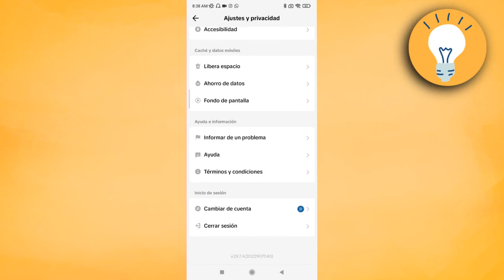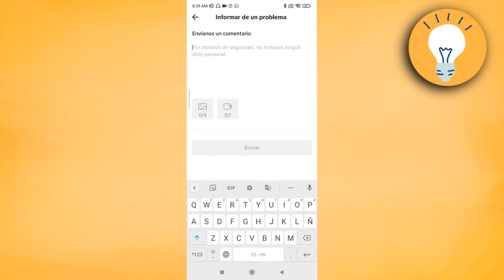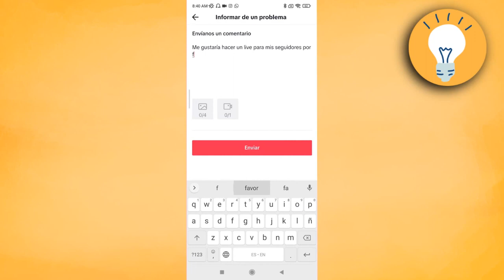Cómo hacer un Live en TikTok (2025)